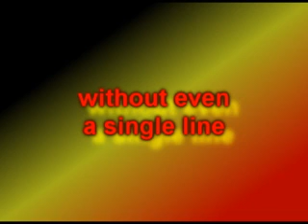PNG People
Need for Bible translation in PNG